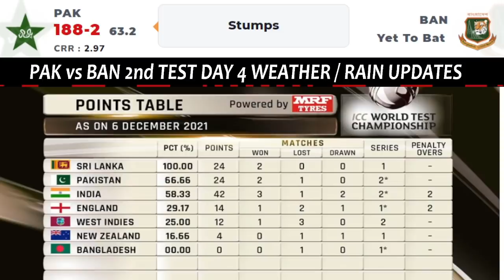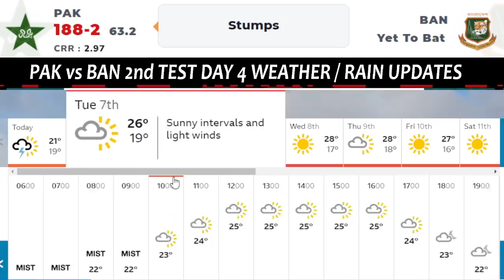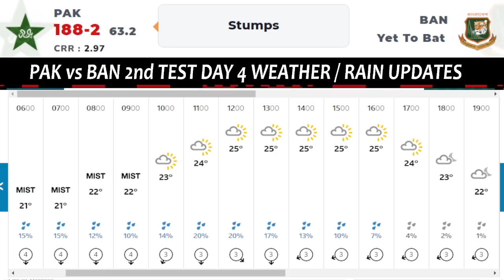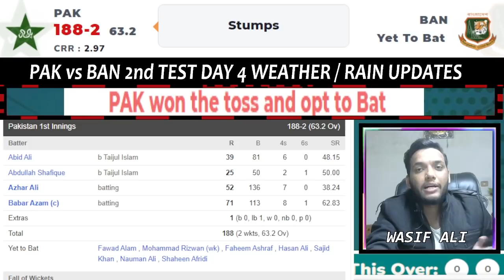PAKISTAN vs BANGLADESH 2nd test DAY 4 WEATHER REPORT & RAIN UPDATES | PAK VS BAN DAY 4 PREVIEW